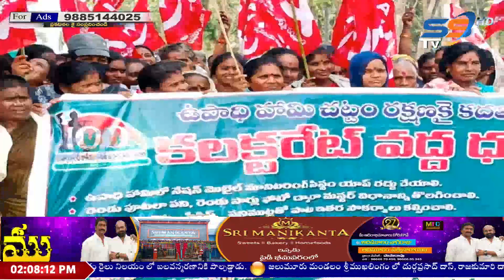SS NEWS SRIKAKULAM 26.05.2023 MRNG BULLETIN@2.00PM